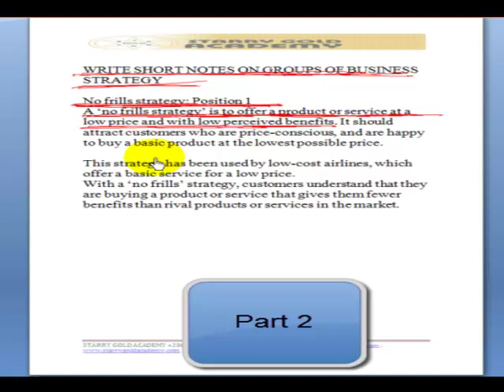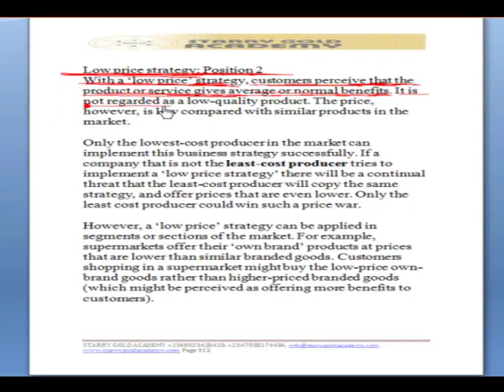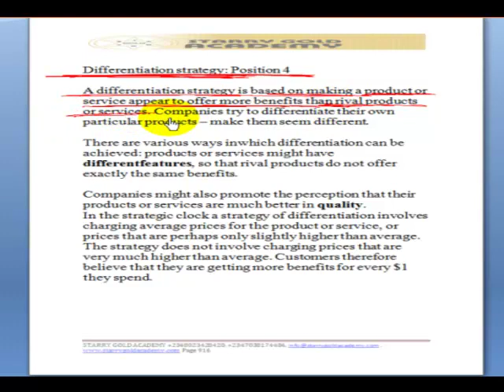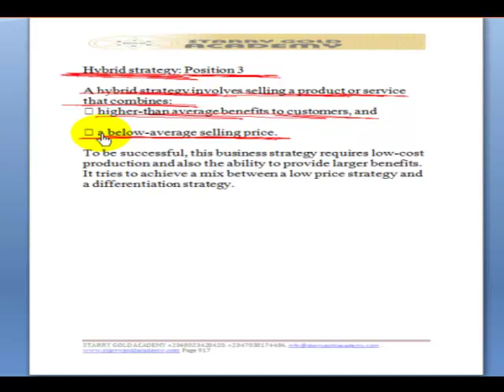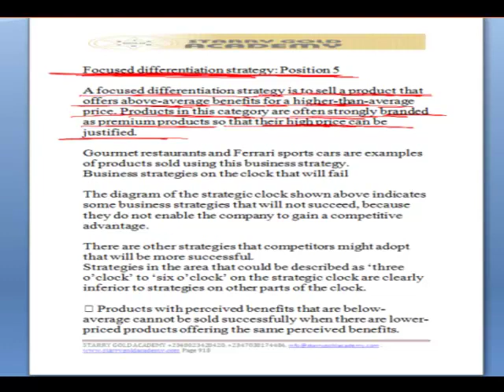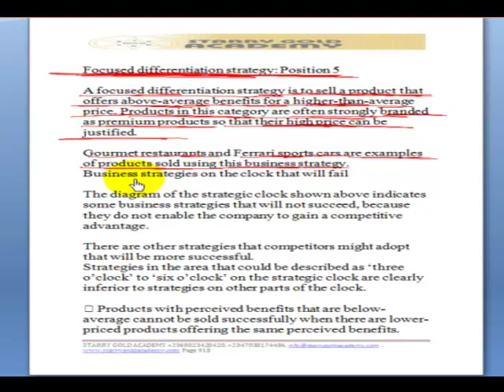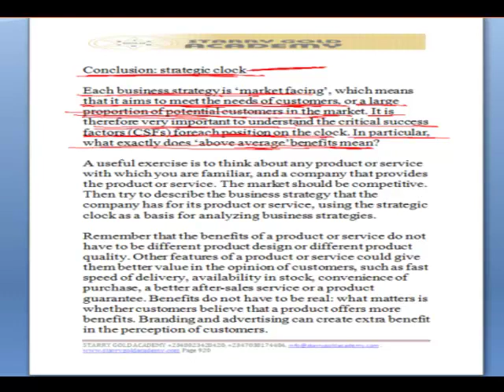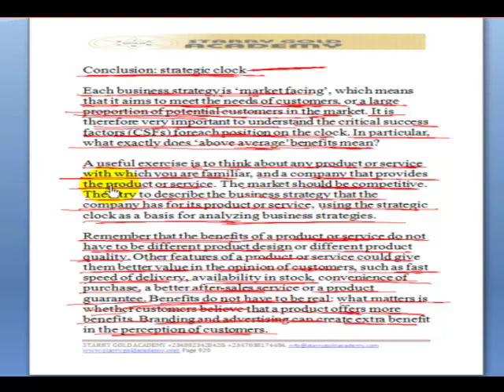Strategic Clockb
Institute of Chartered Accountants video on  Corporate Strategy, Management and Ethics lecture

Do you have any Question to ask then

Find details below
FOUNDATION LEVEL
SGA Ican found Bus Fin

SKILLS LEVEL
SGA ICAN Skills Psaf

PROFESSIONAL LEVEL
SGA Ican prof AAA

Starry Gold Academy: No 1 Tuition center with highest exam pass rate at one sitting for professional exams in Nigeria